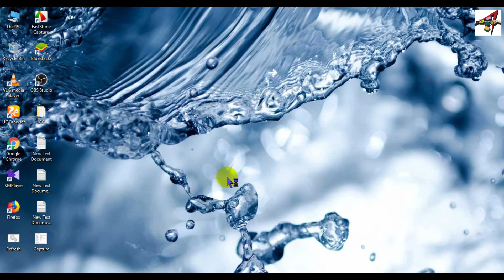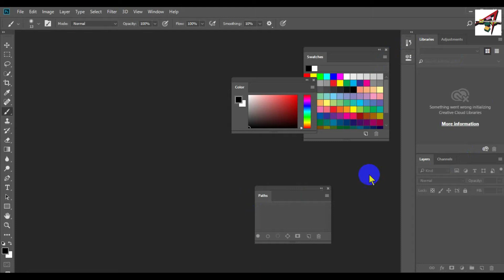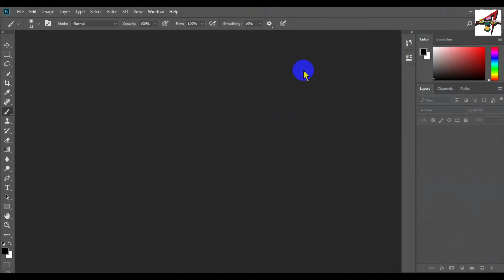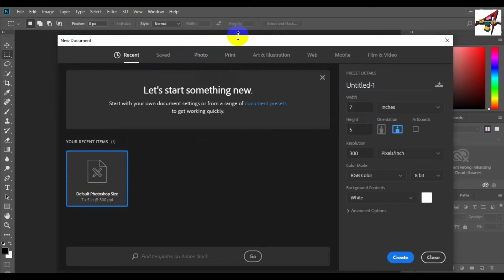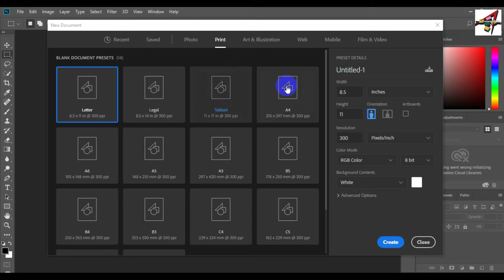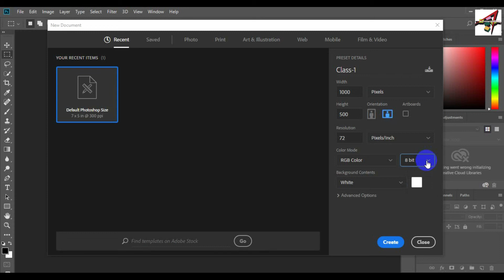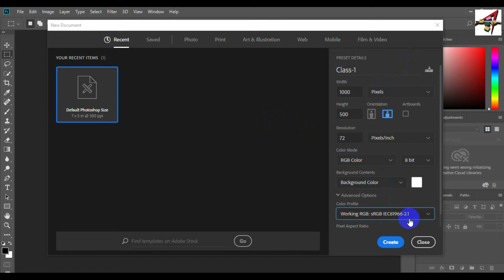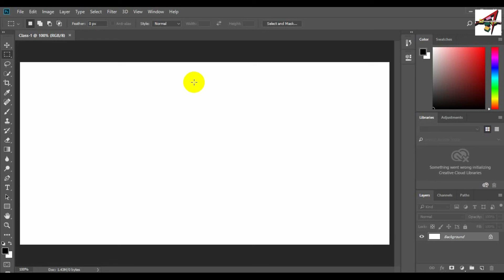Adobe Photoshop CC Class 01 |Introduction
কোনো বিষয়ে হেল্প লাগলে কমেন্ট বক্স এ বলুন । ধন্যবাদ।

photoshop layout,Part 1,Photoshop editing tutorial for beginners,Lesson 1,Photoshop for beginners cc 217. photoshop, photoshop for begninners photoshop complete course in urdu, photoshop basic tutorial in urdu, photoshop layers tutorial in dobe illustrator, learn graphics, learn graphic design, urdu, hindi, free,gfxmentor,gfx,gfxm, imran ali dina